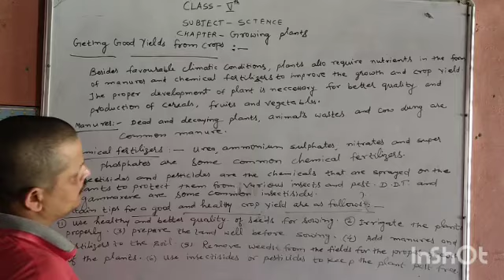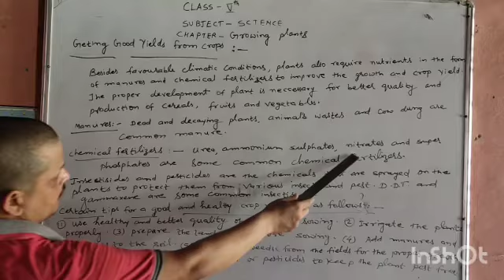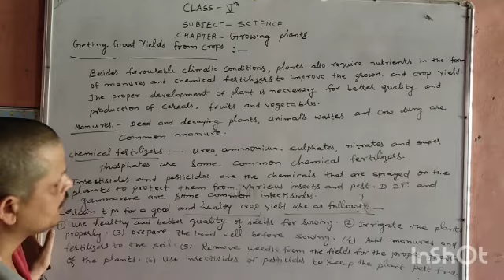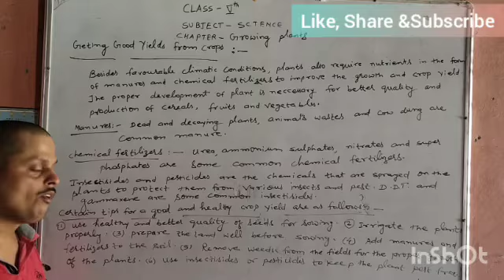Class 5th Science Growing plants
North Bihar Preparatory School Gopalganj